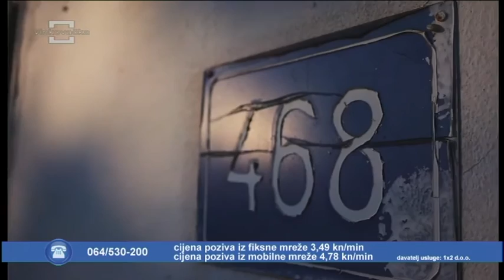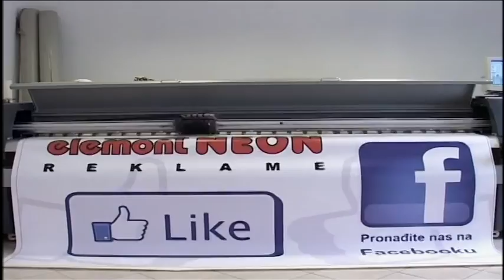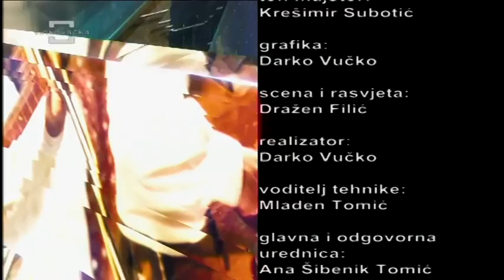Tambure za Dusu 07.10.2016